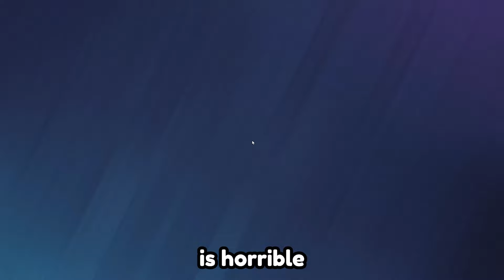You vs The RANK You "Deserve" In Rainbow Six Siege!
Huge thanks to @Jynxzi for the thumbnail, title, and video idea, but we put our own spin on it!

My friend playing thinks he "deserves" platinum in Rainbow Six Siege, but Fent came to humble him and show him it's not easy to get to it.
Hey guys, in this video, we are playing a fun game called Rainbow Six Siege, this game has two sides, attackers and defenders. Attackers are trying to plant a diffuser on one of two bomb sites while the defenders are trying to prevent that from happening, this leads to enjoyable and exciting moments. Two of my friends 1v1. One is a bronze player and one is a platinum player. My bronze friend thinks he deserves platinum rank in Rainbow Six Siege but we will decide what rank he really deserves. This video contains funny moments, exciting clips, and close games. These games were really fun to spectate, and I hope it's really fun to watch.